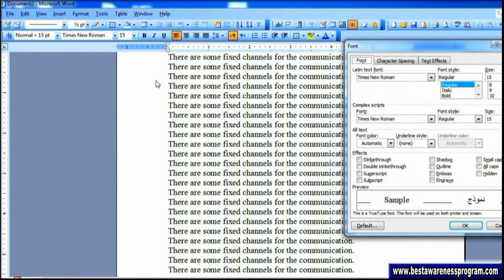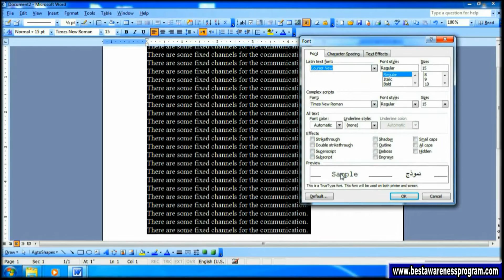How to install fonts in ms word 03, how to change font in ms word, change font in ms word 03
This video tells us about changing font in ms word 03